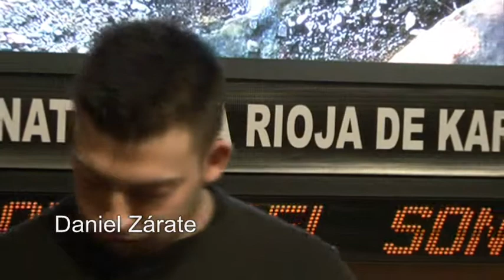KARAOKE LOGROÑO. Daniel Zárate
VI CAMPEONATO DE LA RIOJA DE KARAOKE.
Tercera sesión clasificatoria para representar a La Rioja en el I-Sing Spain 2018